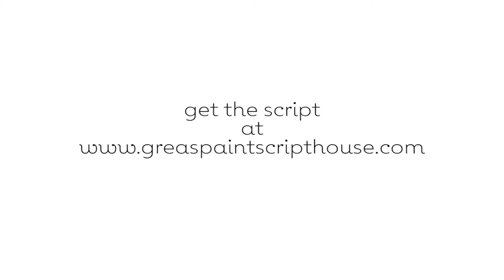Alphabet Zoo Inside a Shoe